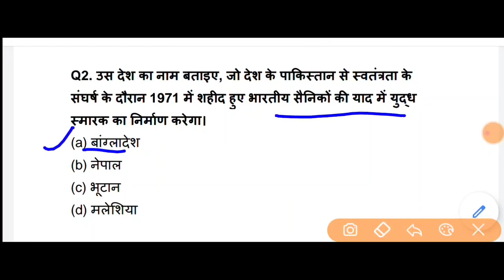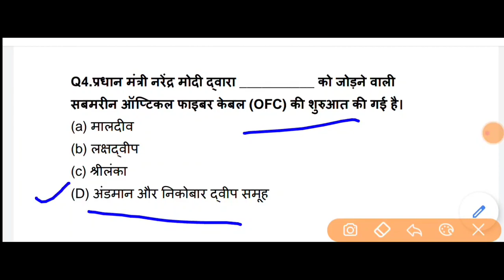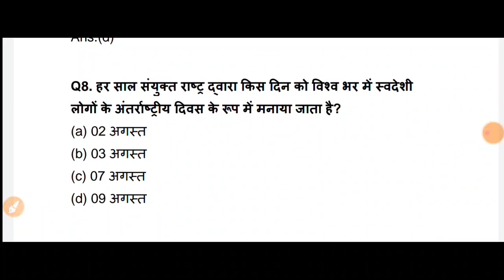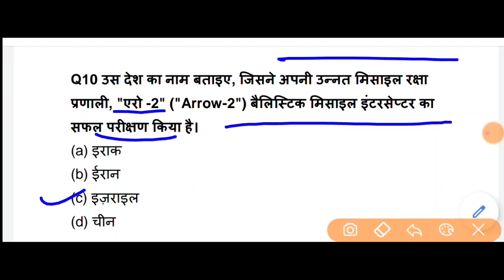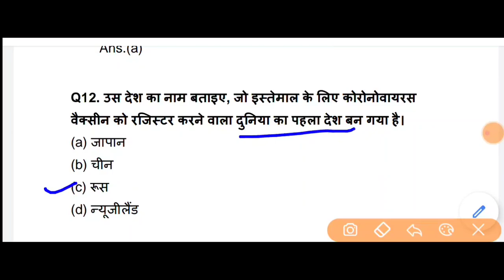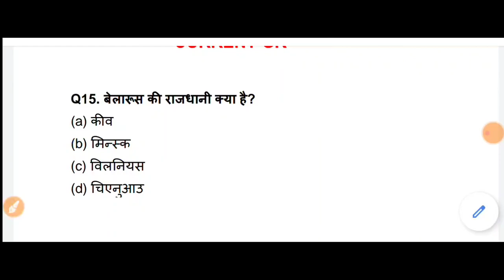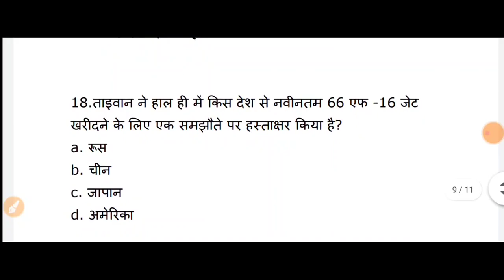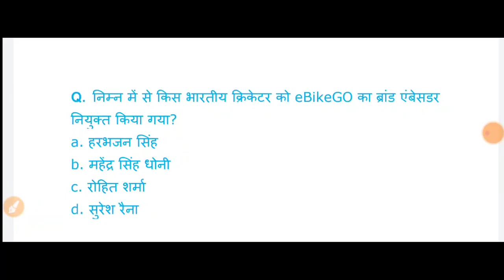Current gk l current affairs l daily gk l 19 AUG 2020 I GK QUIZ I DAILY DOSE I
CURRENT_AFFAIRS_2020 dsssb kvs bank anganwari bank Supervisor juniour eng. ssc htet tgt pgt BUS DRIVER conductor gram sachiv railway POLICE CLERK upsc group-d .for al exams . Friends, in this video I have got important questions of current GK. .You can get the pdf of this video from our Telegram Group . THANKS FOR KEEP WATCHING.